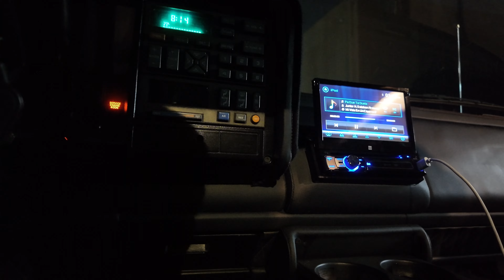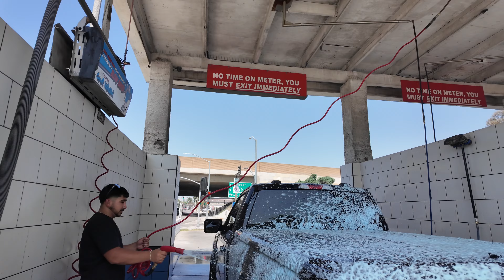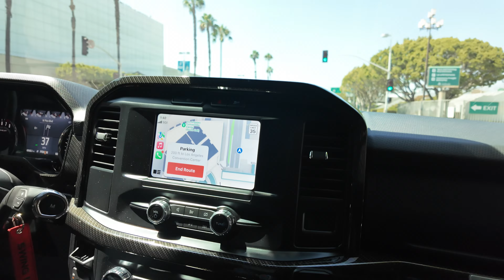3 TRUCK EVENTS IN 1 DAY‼️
Come with us to 3 Truck events, El Chalinazo , Love 4 the Streets at the LA Convention center and our friend F150 DEPTs F150 Meet!